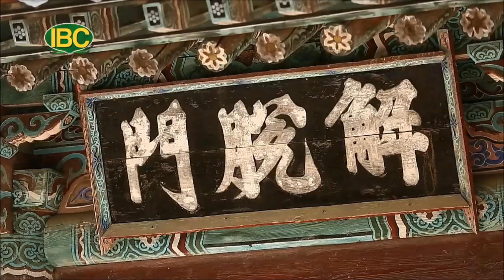NEO DUONG TAM LINH SHOW 104 MAGOKSA AUTUMN